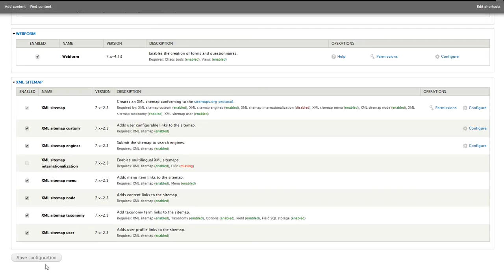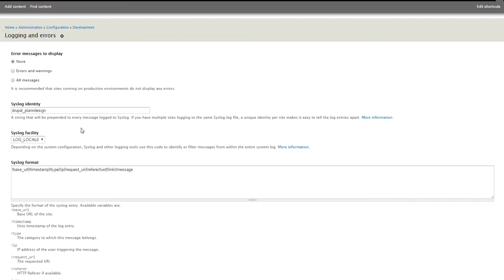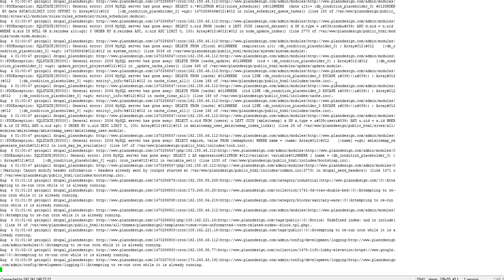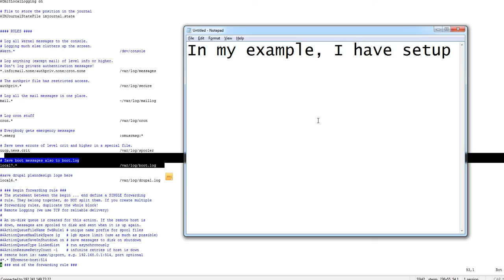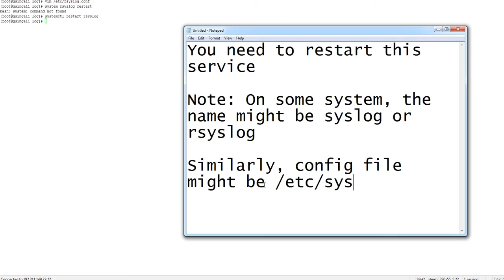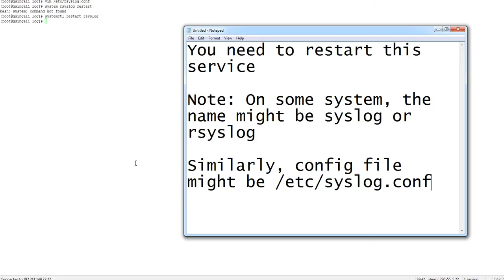How to setup Drupal Syslog module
As a part of drupal performance optimization, this video demonstrate how to setup or configure drupal syslog module instead of database logging module